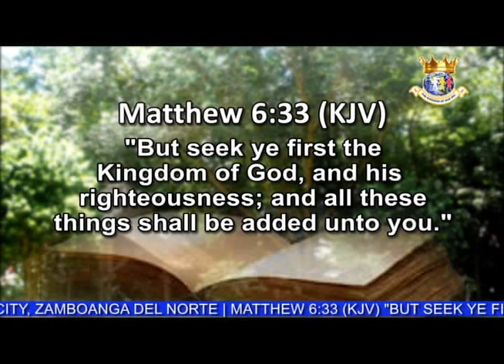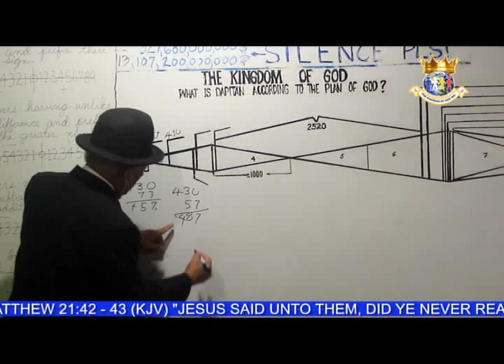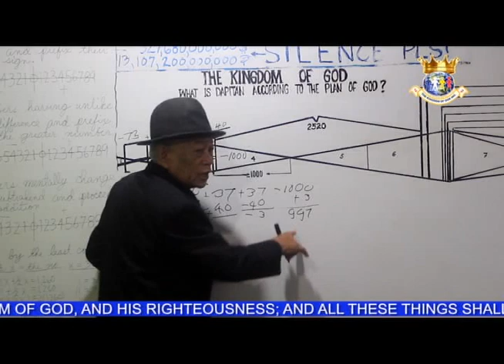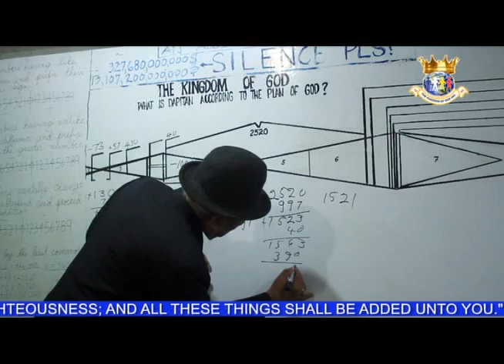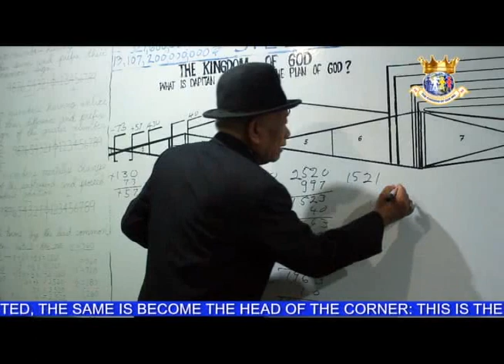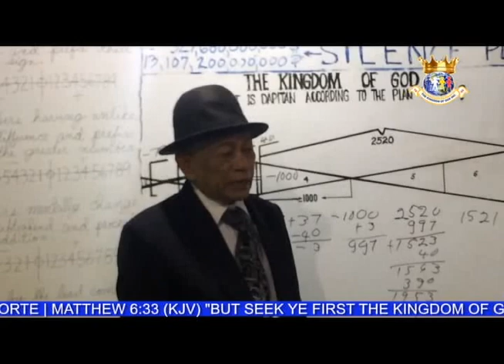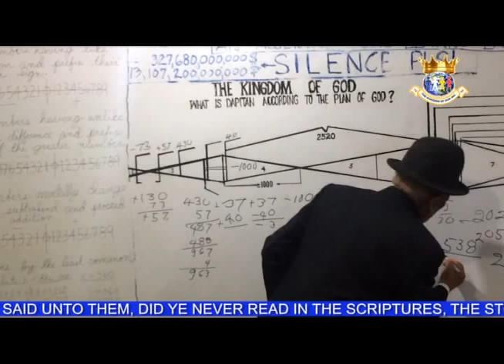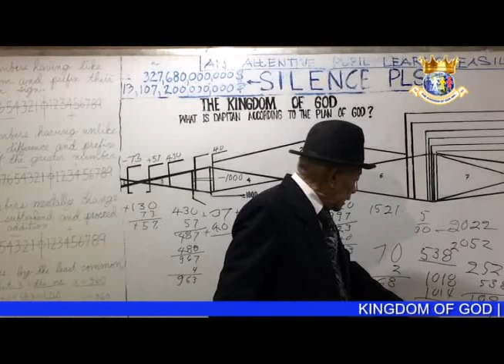THE WISDOM OF THE CHOSEN ONE: MAHAL NA HARI FILEMON O. REAMBONANZA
THE SUPREME FOUNDER OF THE KINGDOM OF GOD, AUTHOR OF NUNC ME TANGERE, FOUNDER OF PHILIPPINE DEUTERIUM DEVELOPMENT AND MANAGEMENT CORP, FOUNDER OF THE ROYAL ALPHA OMEGA RING TRADING CORP., FOUNDER OF INTERNATIONAL SPIRITUAL AND MATERIAL THERAPEUTIC MASSAGE INC., DISCOVERER OF PHILIPPINE NEW LIFE THERAPEUTIC MASSAGE, PROPONENT OF FUTURE DEUTERIUM PROJECT AND ITS BENEFICIARIES IN THE PHILIPPINES, REVELATOR OF THE MYSTERY OF GOD WRITTEN IN PROPHETIC PARABLES, PROGENATOR OF THE DIVINE GOVERNMENT OF GOD FOR THE WHOLE WORLD WHICH SHALL BEGIN IN THE PHILIPPINES, THE LAST ADAM WHO BECAME THE QUICKENING SPIRIT